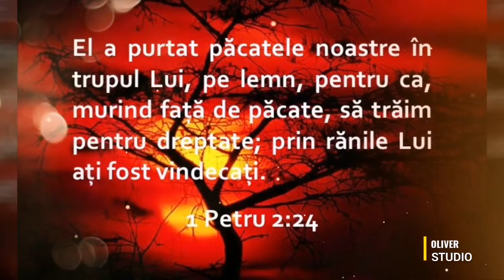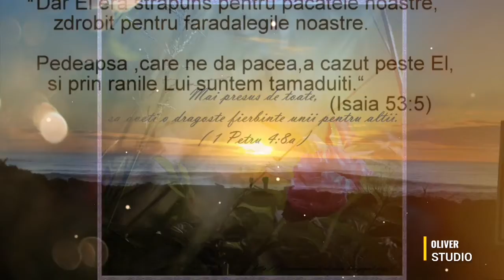Pilde si povestioare numarul 61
Pilde si povestioare

    O colectie de pilde si povestioare adunate si create cu dragoste si pasiune pentru generatia actuala, dar si cea viitoare. Intr-o lume care se framanta tot mai mult si tot mai putini isi gasesc locul.
    Pilde crestine pentru oameni care cunosc mantuirea si nasterea din nou, dar si pentru cei care doresc sa umple golul sufletului cu ajutorul Cuvantului lui Dumnezeu.

   Va multumesc pentru sustinere si rugaciuni, rabdare si perseverenta. Domnul nostru Isus Hristos sa va binecuvanteze cu pace, liniste si dragoste.
      Amin

    Multumesc celor care s-au inscris pentru notificare, dar si celor care au impartasit cu altii aceste pilde si au dat un like.